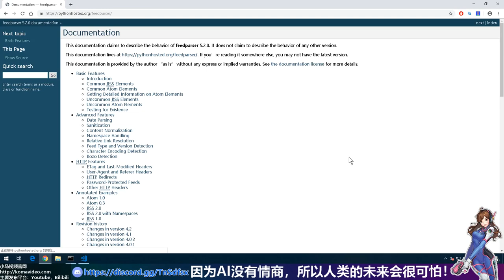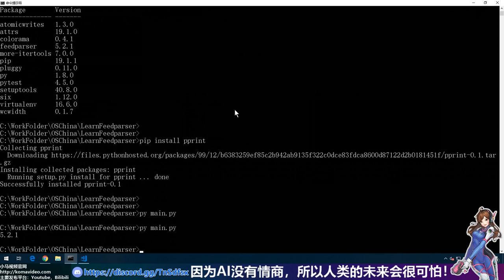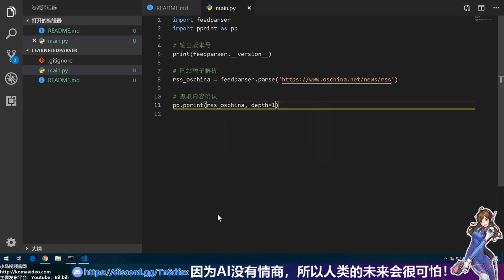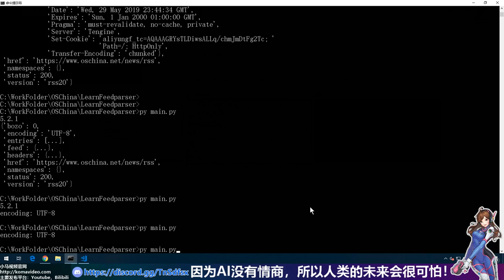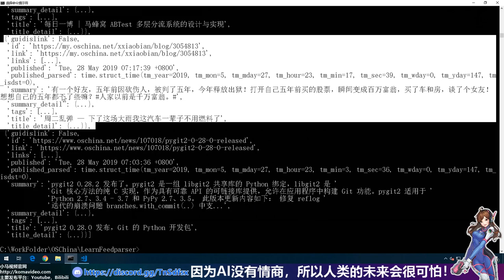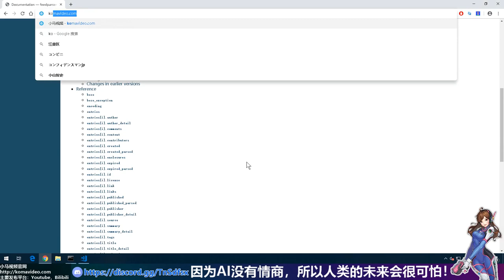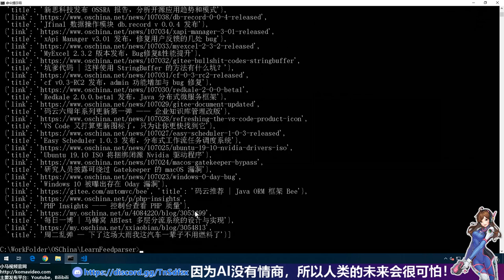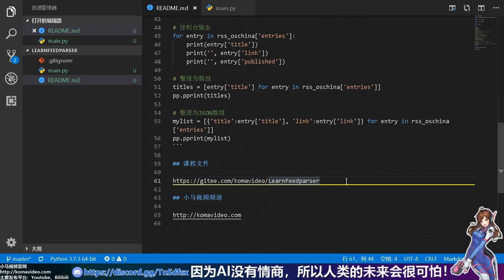【Python】feedparser - 新闻抓取利器, 看我给你抓取开源中国